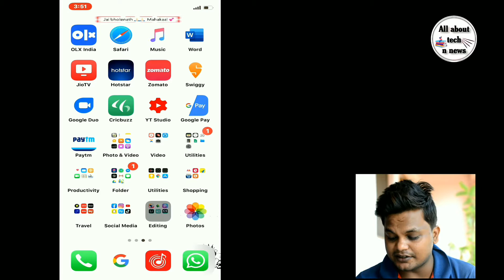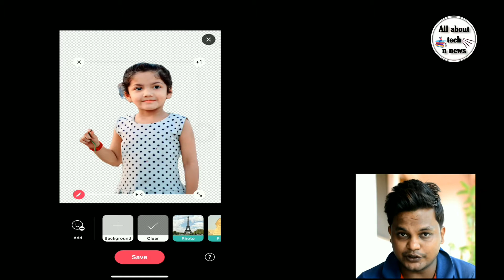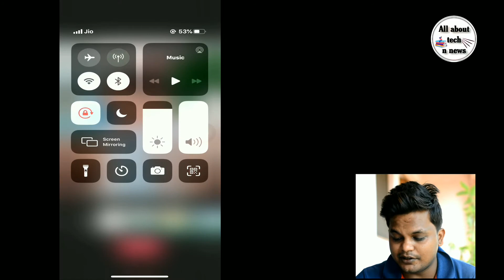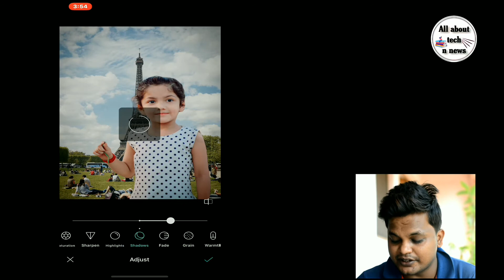Change your background in B612 app ll मात्र दो minute में सीखें II बनायें attractive photo 💥💥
In this video we are going to learn how we can change the background in b612 app ...

I will easily tell you the way to change the background in B612 app ..
Simply you just have to open the app and select the autocut option from the app then select the image which you want to put as your background..

There are Many features in this app which you can use to make the photo so much attractive..